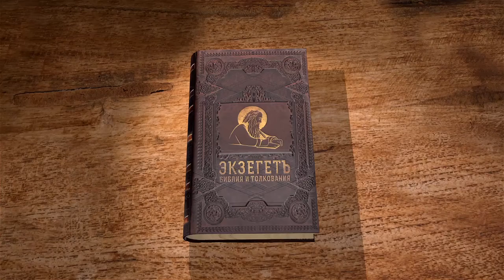Евангелие от Матфея. Глава 12. Протоиерей Георгий Климов. Новый Завет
Когда Христос проходил в субботу засеянными полями, ученики стали срывать колосья и есть. Это было разрешено во Второзаконии, но фарисеи нашли повод обвинить Апостолов, как будто они в субботу занимаются работой. Но Господь привёл примеры из Писания, например, из 1 Цар. 21, доказывая, что в некоторых случаях заповедь формально нарушалась, но греха не было. Но здесь находится Сам Законодатель, Который может изменить заповедь. Для чего же была учреждена суббота? Христос далее доказывает, что не для полного бездействия - Он исцеляет в субботу сухорукого. Но фарисеи, видя дело Божие, захотели даже погубить Иисуса. А Христос пошёл дальше исцелять народ, ведя Себя скромно. В связи с этим приведено пророчество Исаии, узнаем его толкование. Когда Господь исцелил бесноватого слепого и немого, фарисеи обвинили его в изгнании бесов силой веельзевула, но Иисус показал всю нелепость суждения, что сатана сатану изгоняет. Почему тот, кто не с Христом, против Него? Каково значение притчи о доме сильного? Что такое хула на Духа Святого, и почему она не прощается? Христос учит, что по словам человека можно судить, добр он или зол, и потому на Страшном суде все дадут ответ за свои слова. Далее, почему Господь не дал знамения фарисеям? Им надлежит обратить внимание на знамение Ионы пророка, которое изображало смерть и воскресение Господни. Но при обычном счёте получается, что Христос был в сердце земли один день и две ночи. Как правильно понять это пророчество? Господь представил в обличение неверовавшим иудеям примеры верующих язычников и предупредил, что отступничество от Бога приведёт к большему злу, чем было до обращения к Богу. Наконец, некто указал, что Матерь и братья Господни пришли к Иисусу. Кто такие были братья Господни, если Мария - Приснодева? Справедливо ли протестанты пытаются вывести из слов Христа, что Он был против почитания Богородицы?